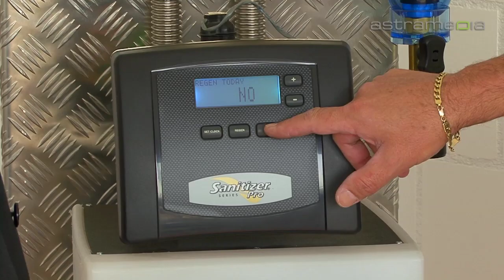WaterTec GmbH - Liebistorf - Handel, Wasseraufbereitung, System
Die Produktpalette der Firma WaterTec GmbH umfasst von kleinen Haushalt- Trinkwasseraufbereitungs- Anlagen bis hin zu Mikroprozessor gesteuerten Umkehrosmosesystemen mit Leistungen von 80'000 Liter pro Tag und mehr.

WaterTec GmbH
IGZ Grausacher 6, 3213 Liebistorf

Handel Wasseraufbereitung System Komponente Beratung Verkauf Engineering Service Filter Dosiertechnik Wasserenthärter Messtechnik Regeltechnik Umkehrosmose UV-Anlagen Trinkwasserautomaten Schwimmbadbau Whirl Pools Zubehör